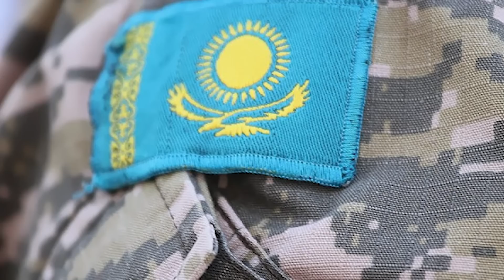ИСЛАМ ҚОРЛАҒАНЫ ШЕКТЕН ШЫҚТЫ, ИТ ЕКЕН